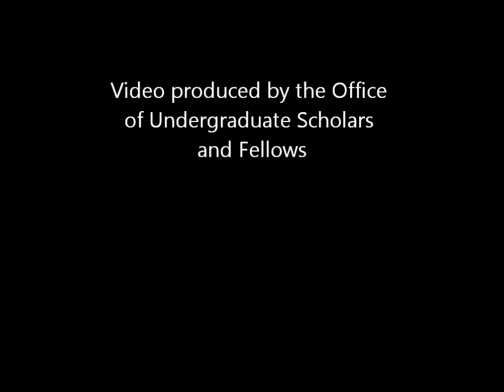Phi Beta Kappa Inductees at Duke University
181 Duke students joined Phi Beta Kappa, the nation's oldest academic honor society, May 10, 2012, in Page Auditorium. Inductees, family and Duke administrators share the joys of the ceremony. Founded in 1776, Phi Beta Kappa elects more than 15,000 new members a year from 276 chapters across the United States. The honor society is the nation's leading advocate for arts and sciences at the undergraduate level.